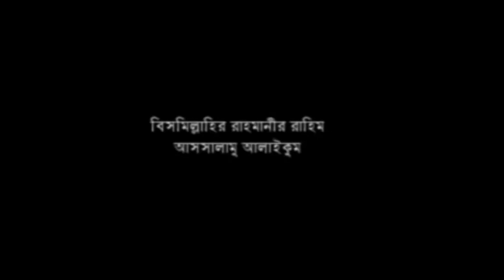2র্পাট।।বার বাঘের মত হুং*কা*র মেরে ক*ঠি*ন ধোলাই দিলেন ওহাবি কিছু বক্তাকে, আবু ছালেহ আবেদী আল-কাদেরী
এবার বাঘের মত হুং*কা*র মেরে ক*ঠি*ন ধোলাই দিলেন ওহাবি কিছু বক্তাকে,মাওনানা আবু ছালেহ আবেদী আল-কাদেরীnew
বিষয় :
বক্তা :